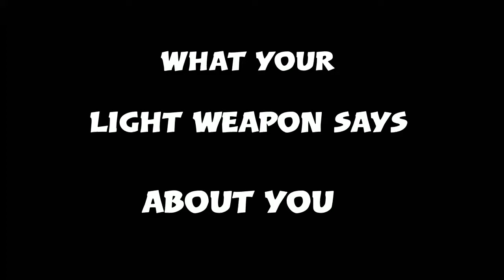What your Light Weapon says about You! (Apex Legends)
Feedback of any kind is greatly encouraged! What was done well, could be worked upon, whatever it is, feel free to leyyme know!